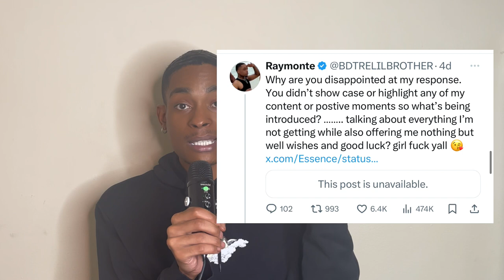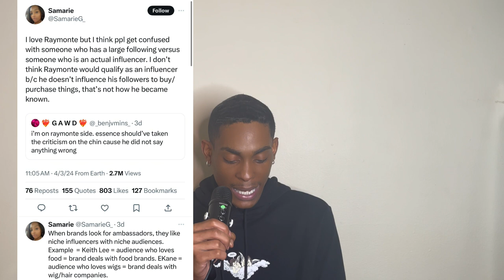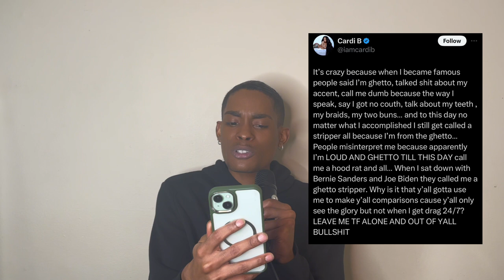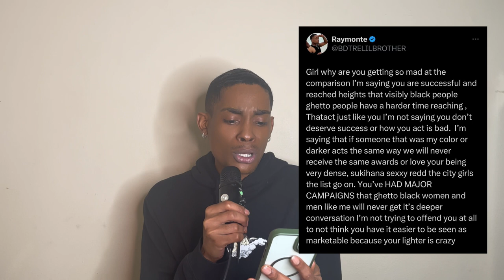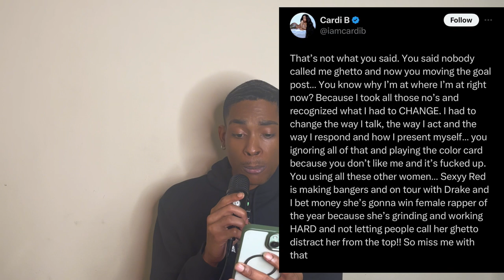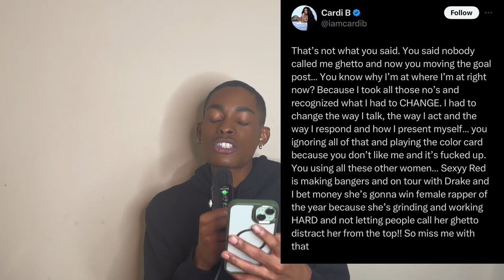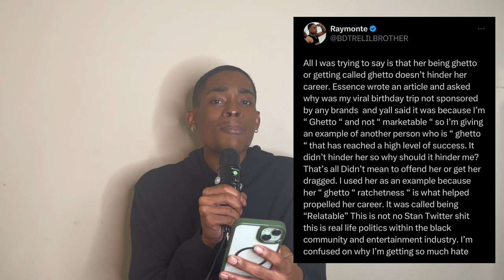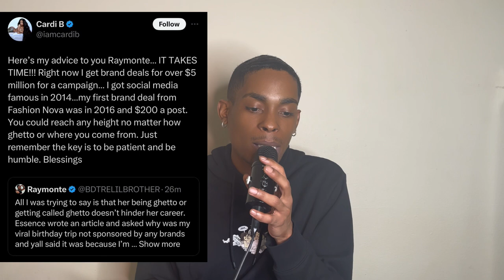Cardi b Vs Raymonte & JT Vs Glo …Is it more profitable to be ghetto and not black ?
It’s time for THATS MY OPINION ! Where give my unfiltered opinion on trending topics. Today’s topics will be Cardi B vs Raymonte and is it more marketable to be ghetto but not black ? We discuss JT Vs Glo on another video today as well !